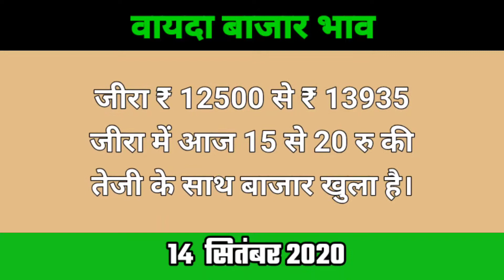चना धनिया सरसों ग्वार जीरा मंडी भाव || 14 सितंबर 2020 || TAJA BHAV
चना, धनिया, सरसों, ग्वार, जीरा वायदा बाजार भाव